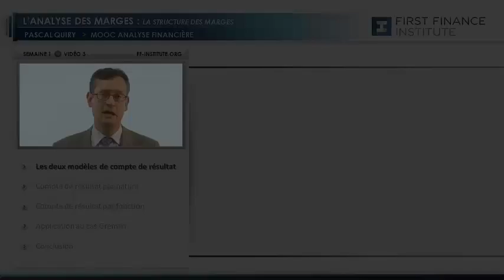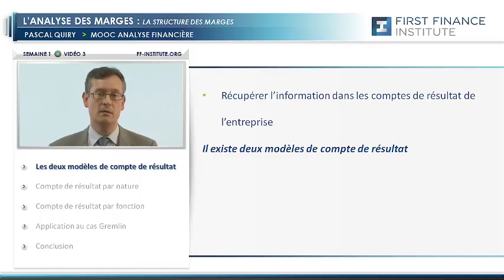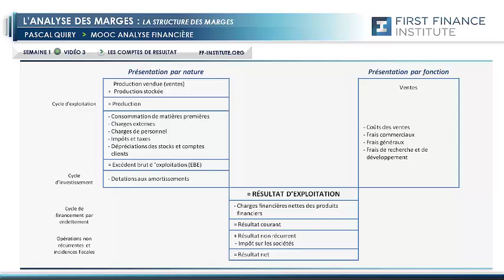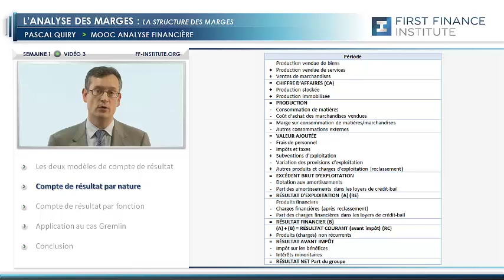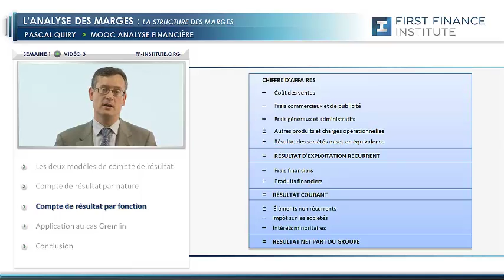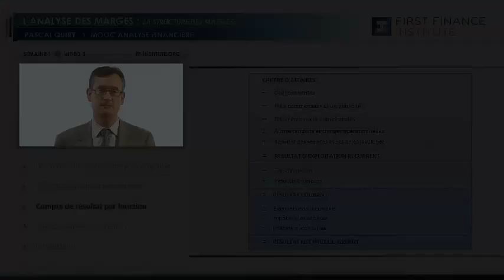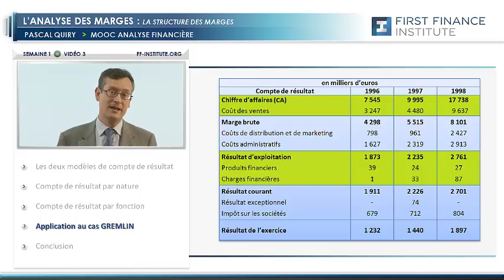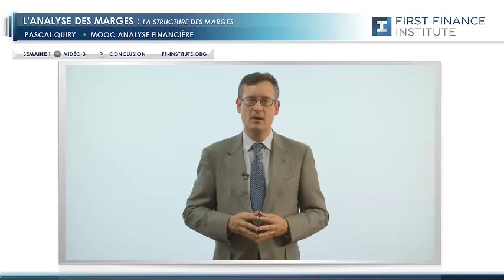1 3 Semaine1 Video3 analysedesmarges